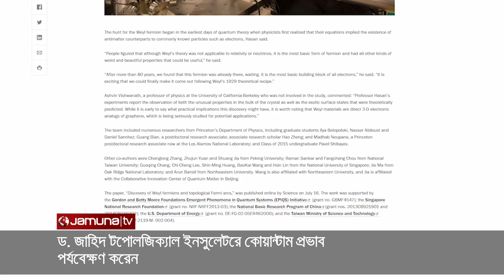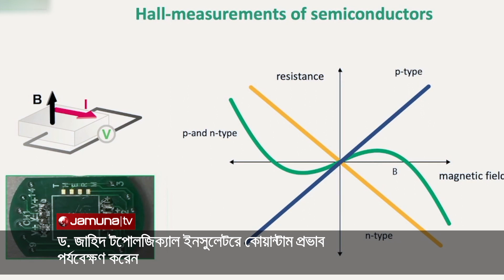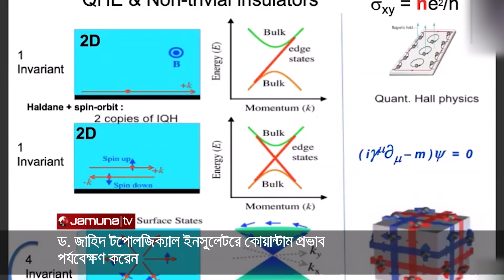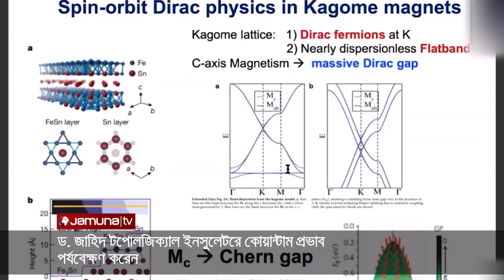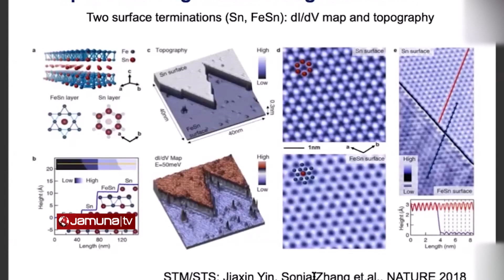টপোলজিক্যাল কোয়ান্টাম প্রযুক্তি নির্মাণের দরজা খুলে দেবে: জাহিদ হাসান | Quantum | Tech Trek